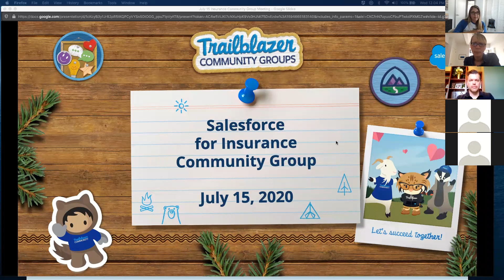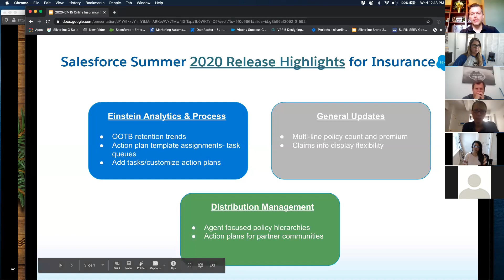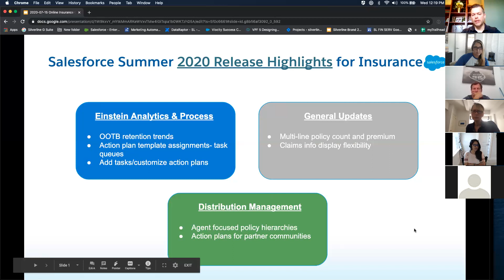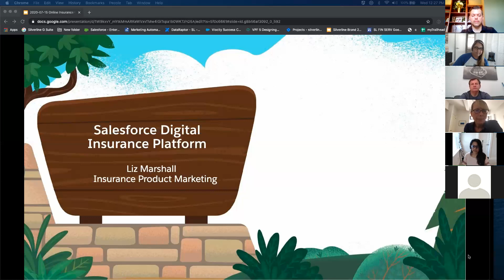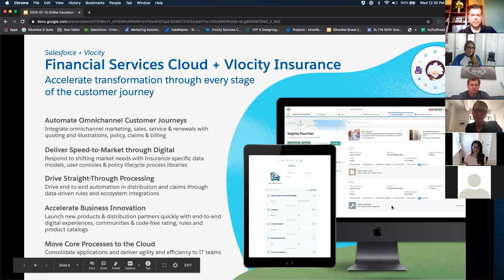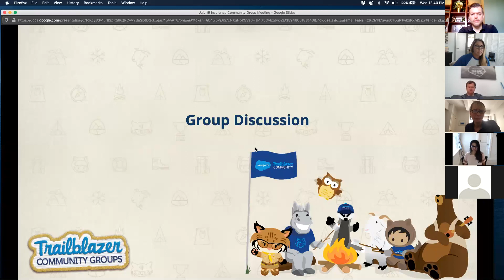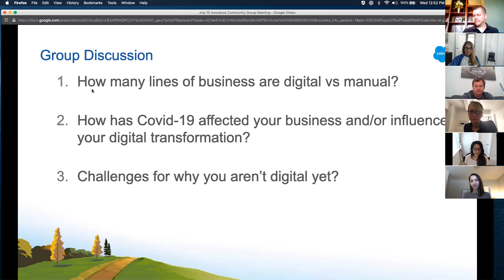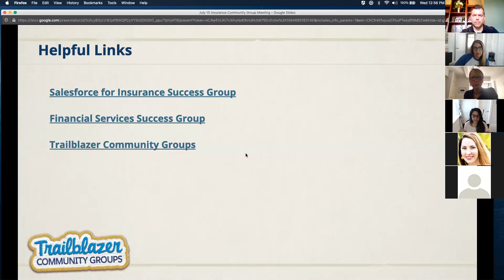Salesforce Insurance Updates and Vlocity Acquisition Community Meeting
The July Salesforce for Insurance Trailblazer Community group meeting featured FSC Insurance updates from the most recent release. It also highlights a guest speaker to talk about the Vlocity acquisition including Salesforce Industries and how that effects the SF customers.